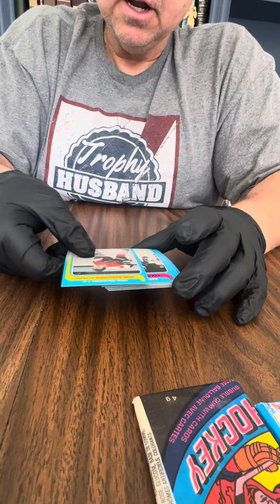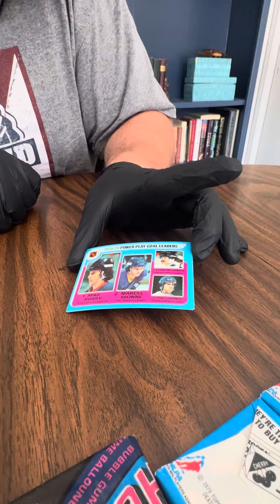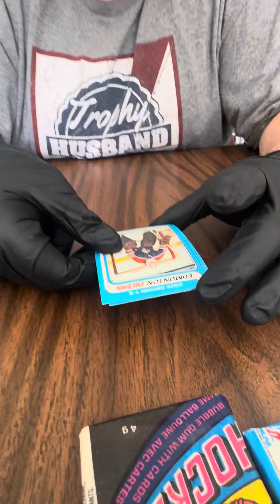Jay is opening Pack 2 1979 Topps looking for the Gretzky Rookie who will get the card, mark or Jay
Jay and Mark are back at it again, opening up yet another pack of 1979 Hockey cards looking for the Gretzky Rookie, did they get it already?